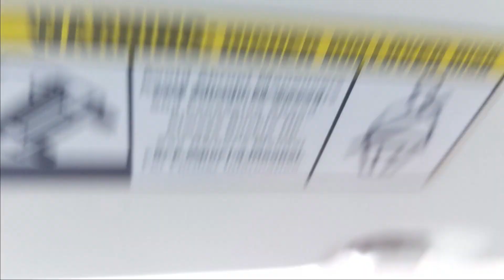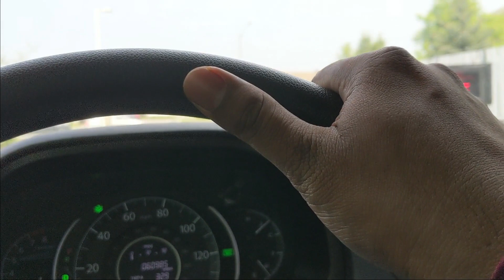Ultimate Car Wash At Shell Canada Jun 2019 By Ramskitchen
Ultimate Car Wash Full experience recorded in Jun 2019

Its Free